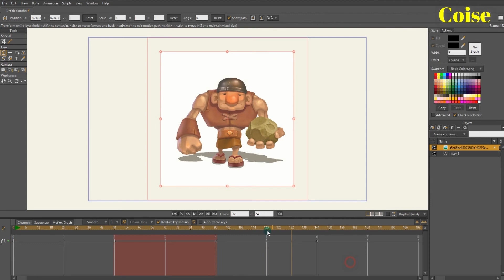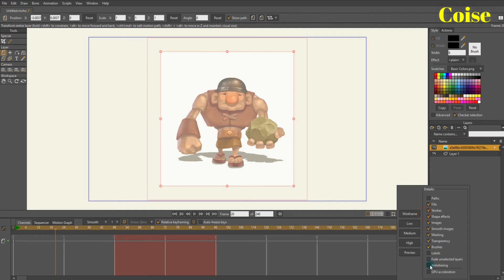How to keyframe layer opacity - Allow animated layer effects - Coise - Anime Studio - Moho tutorial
Welcome to Coise Youtube Channel

How to keyframe layer opacity - Allow animated layer effects

Share tutorial, tip about Moho - Anime Studio.
- Create character.
- Animation